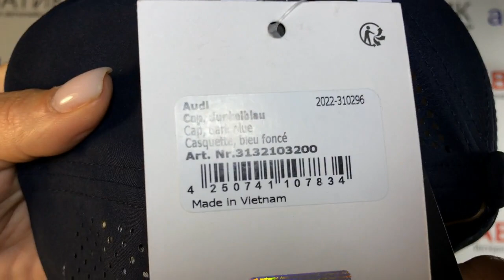Премиальная бейсболка Audi Cap Premium, night blue, артикул 3132103200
Завершите свой элегантный повседневный образ: с помощью этой высококачественной бейсболки Audi вы сможете добавить идеальный завершающий штрих к своему стильно подобранному повседневному образу. Мелкие детали, такие как изящные кольца Audi спереди, делают бейсболку Audi совершенно особенным аксессуаром.

Ультрасовременный функциональный материал с функцией охлаждения и сушки. Перфорация по бокам и сзади. Вертикальные декоративные полосы оранжевого цвета сзади. 3D-принт колец Audi спереди, вырезанный из одного куска. Кольца Audi на металлической застежке сзади. Размер можно регулировать от прибл. 55-59 см. Материал: 92% полиэстер, 8% эластан. Цвет: темно-синий.

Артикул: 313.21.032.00